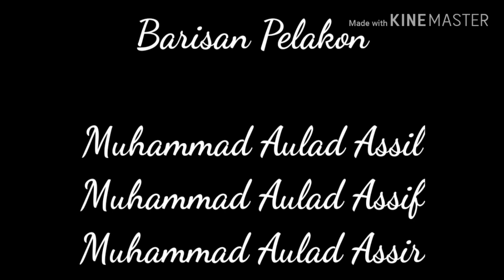ISRAK MIKRAJ by Auladians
Nak diceritakan kisah israk ni panjang. Nak tau panjang2 gi ngaji kitab.